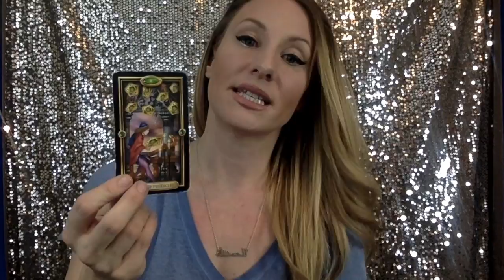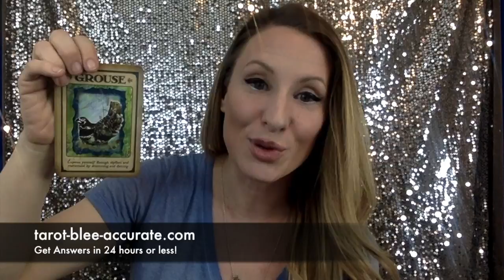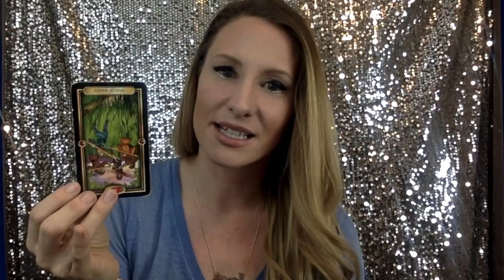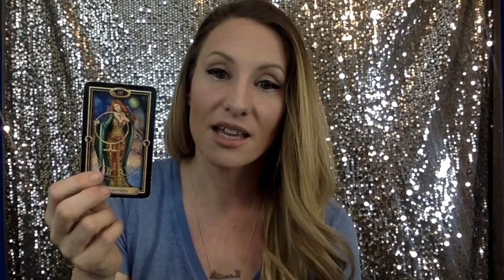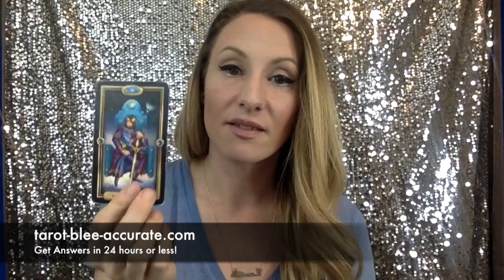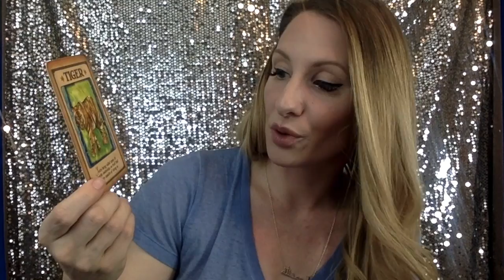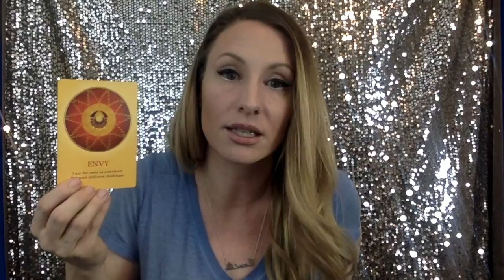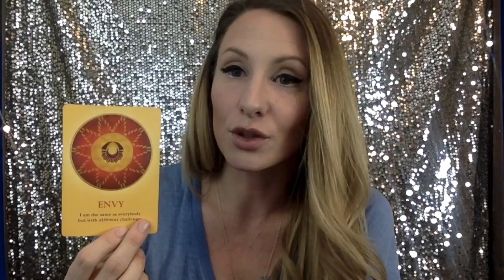AQUARIUS tarot March- BIG BLESSINGS if you release jealousy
March 2018 brings you big blessings if you can release any jealousy or envy you hold.